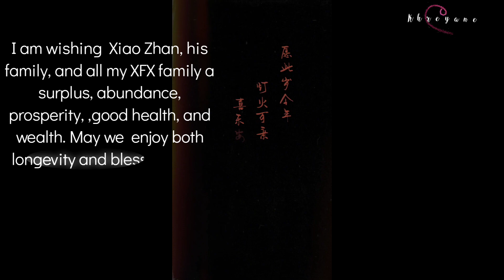Xiao Zhan & XZS Chinese Lunar New Year Douyin Update